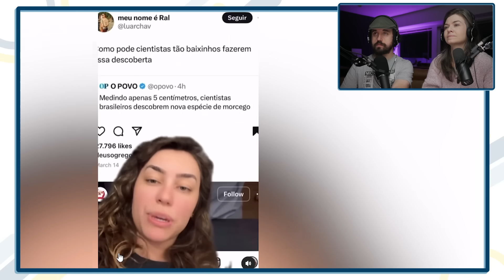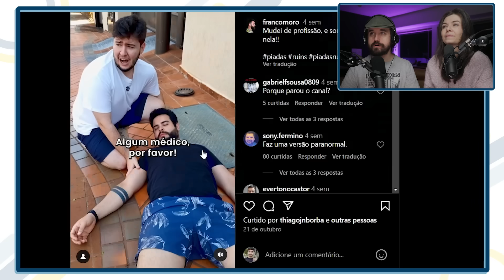SE ELE RIU, VOCÊ TAMBÉM VAI RIR!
Confira a BLACK FRIDAY da Alura!
Leon e Nilce reagem (react) a vídeos para fazer o Leon Rir! É hoje que o coração de gelo derrete. Cringe? Memes da geração Z? Gambiarras do amor